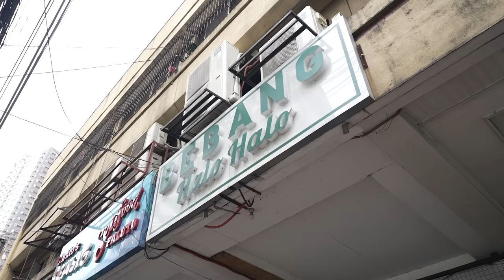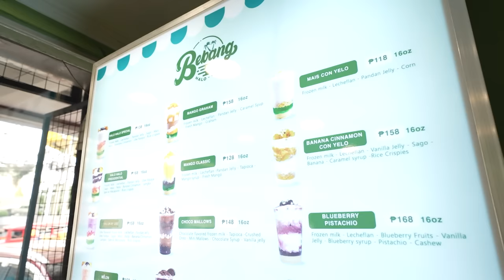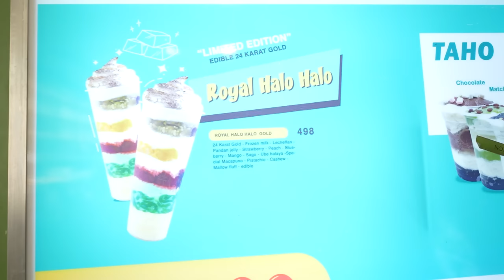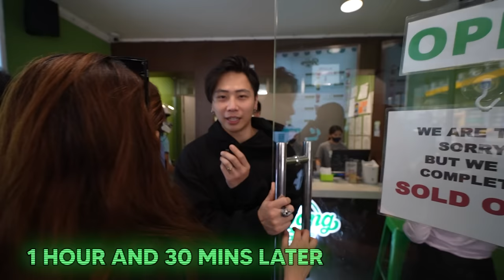BUYING EVERYTHING IN THE MENU! (Bebang's Halo Halo edition)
Dahil summer ngayon nagbabalik tayo sa buying everything natin at ngayon titikman natin ang trending na halo halo ni bebangs! Ibat ibang flavors meron pang halo halo na may kasamang 24k Gold